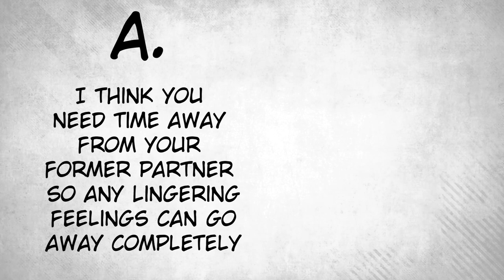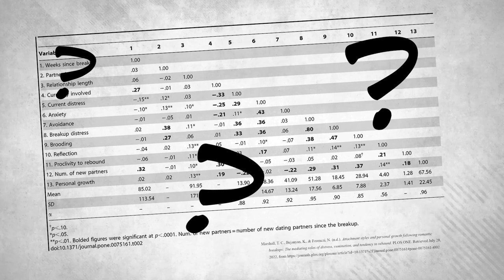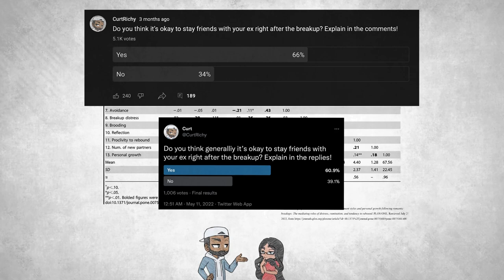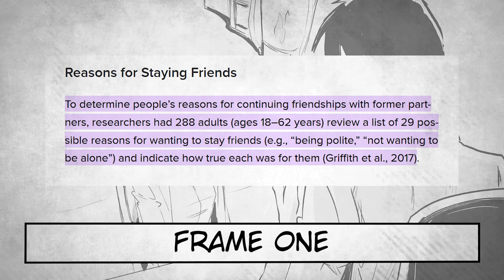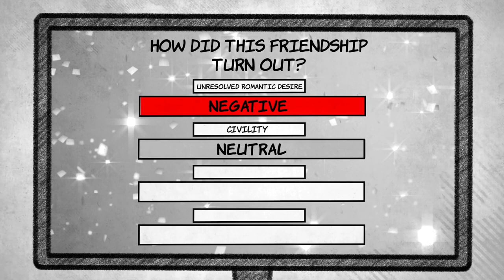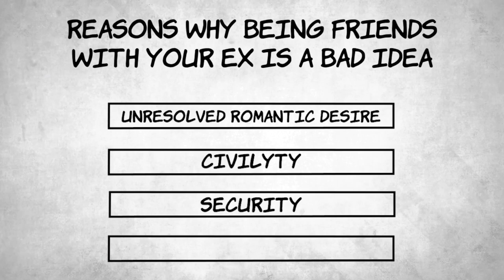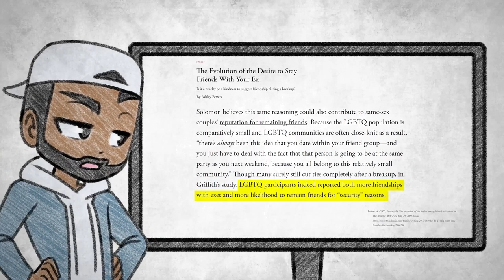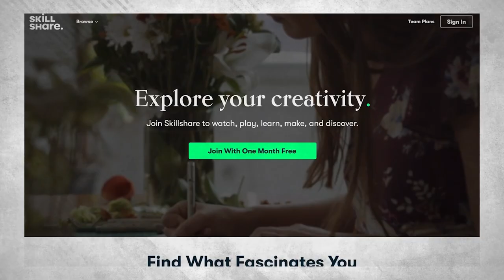Why You Should NEVER Be Friends With Your Ex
This week, we talk about why you should never be friends with an ex partner right after a relationship. Ever.